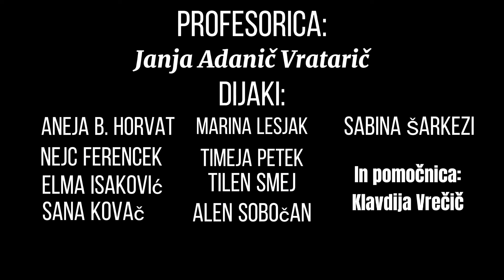Kdo je drugi?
Dijaki 2. E razreda Ekonomske Šole Murska Sobota so, pod vodstvom profesorice Janje Adamič Vrtačič, v okviru natečaja "Kdo je drugi" pripravili kratek video, v katerem postavijo vprašanje "Kdo je drugi?"